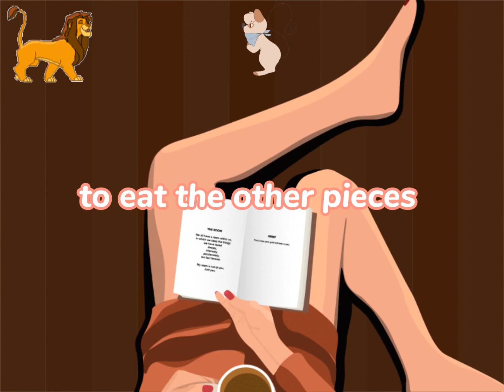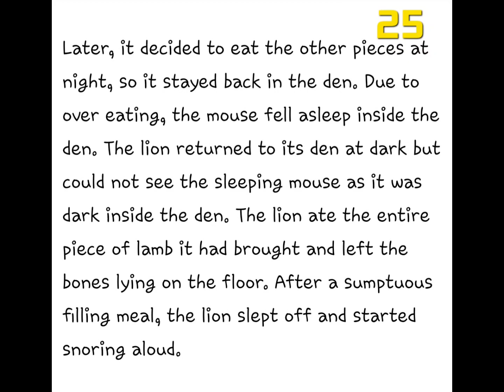Dictation 25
Clip Creator: chinday